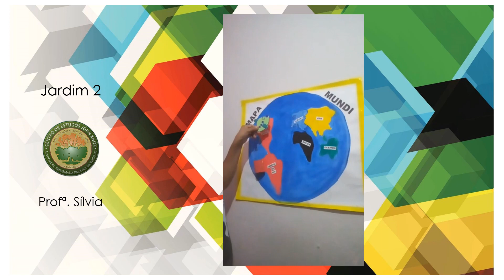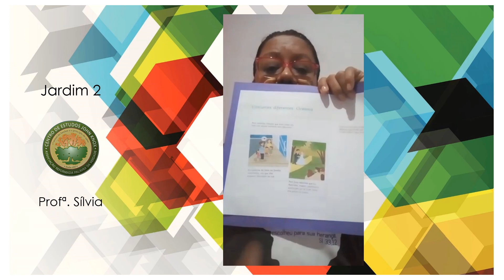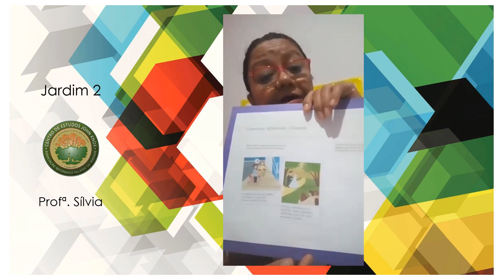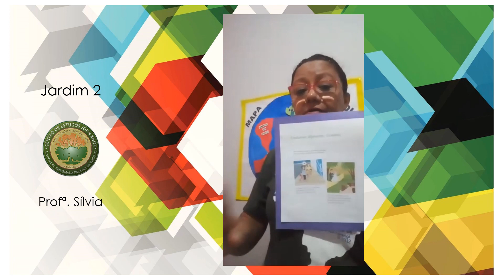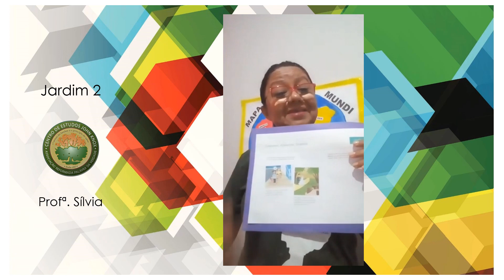Jardim 2 Profª Sílvia 15 04 20 1ª aula